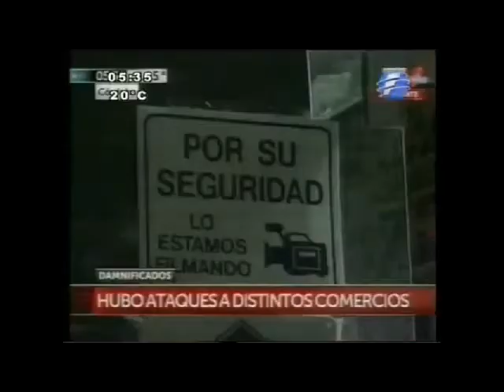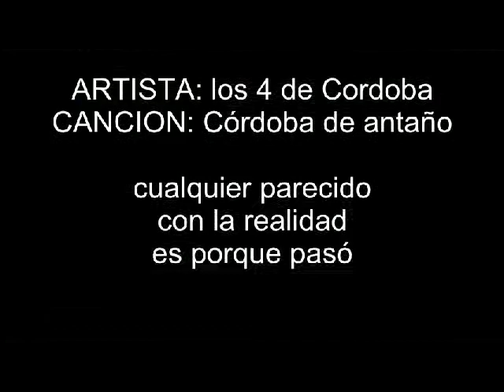Córdoba disturbios diciembre 2013 - Córdoba de antaño-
espero sepan entender el sarcasmo.
lo hice como modo de  descarga ante la impotencia que siento con respecto a la situación que nos tocó vivir a todos los cordobeses la tarde del martes 3 hasta la madrugada del miércoles 4 de diciembre de 2013.
donde la violencia y el crimen se llevaron a la basura años de esfuerzos de muchos comerciantes y la tranquilidad de toda una provincia.